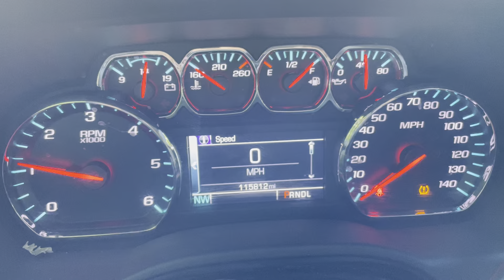GovDeals: 2018 Chevrolet Tahoe